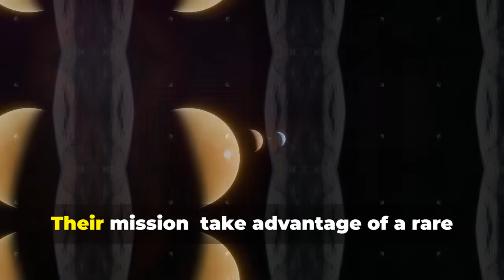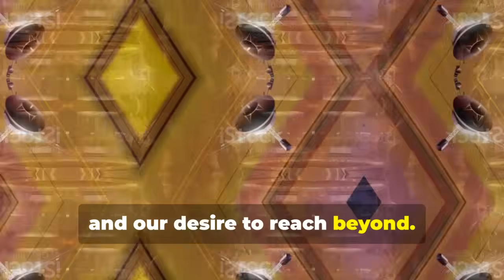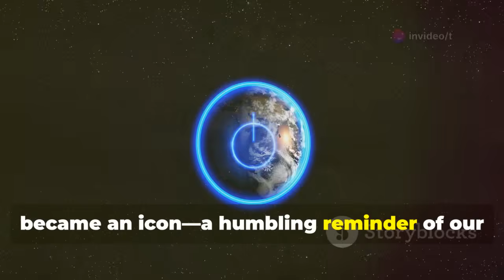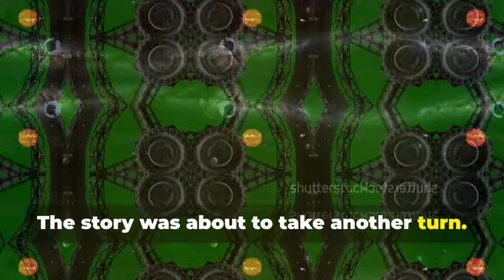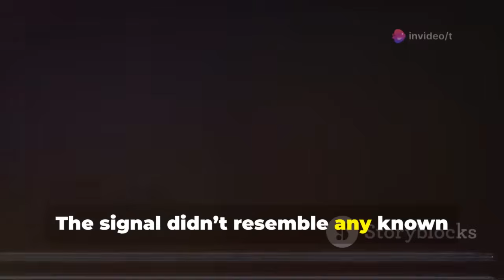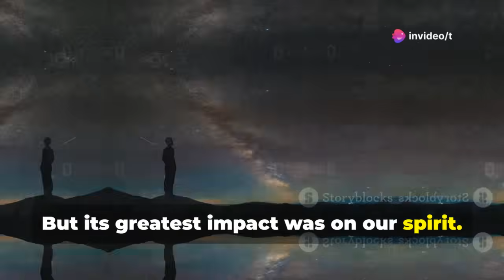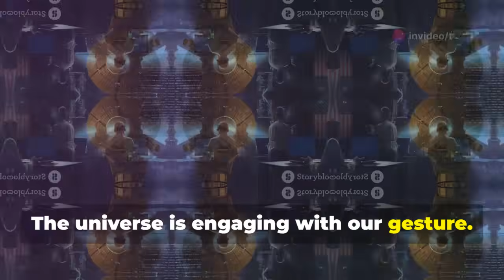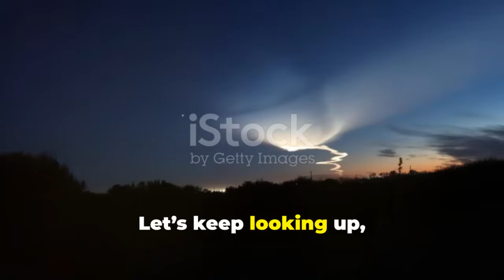Voyager’s Final Whisper: A Chilling Mystery from Deep Space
NASA’s Voyager spacecraft has sent what could be its final, eerie signal from the far reaches of our solar system. Scientists are baffled by the cryptic data, sparking speculation about what lies beyond. As the probe drifts deeper into interstellar space, its haunting farewell leaves humanity with more questions than answers.